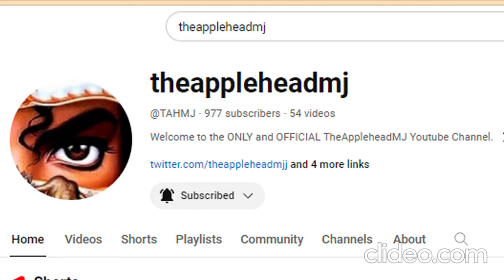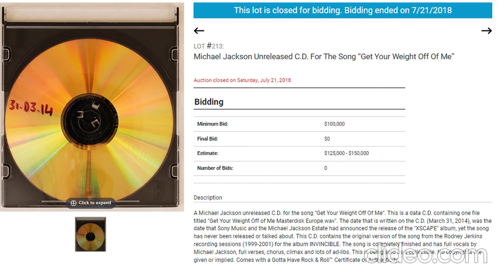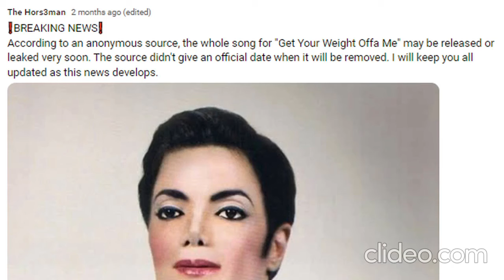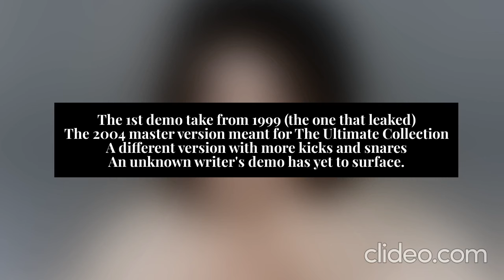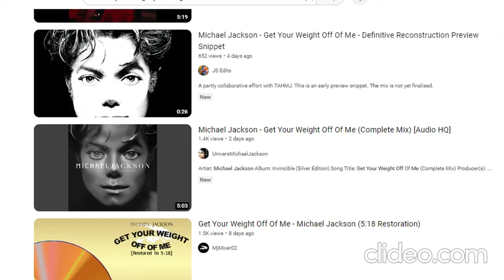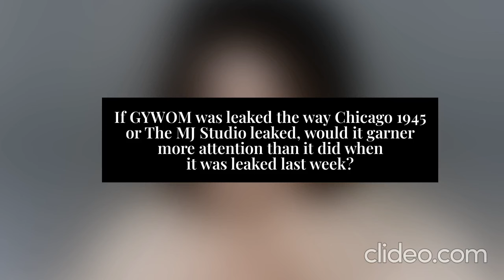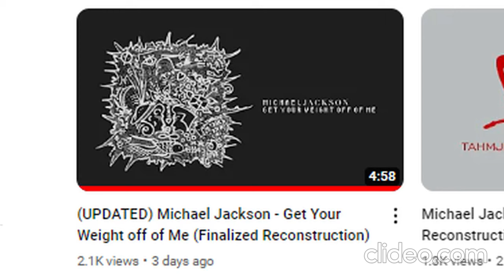The Controversial Leak of "Get Your Weight Offa Me" Explained (Special Thanks To @TAHMJ )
Well, it’s official; the long-awaited unreleased Michael Jackson song, Get You Weight offa Me, has been leaked. I never thought I’d live to see the day, but here we are. For over a decade, this song has been the holy grail in Michael Jackson’s lost catalog of unreleased music. Since its leak a week ago, it has ignited a wave of opinions and emotions among fans and music critics alike. Many in the MJ community wonder how this song was revealed and its context.

Welcome or welcome back to the channel. My name’s the Hors3man, and in today’s video, we will discuss the recent leak of Get Your Weight Offa Me, its origin, the fandom’s reaction, and how I almost ruined the chances of the song being leaked for everyone.